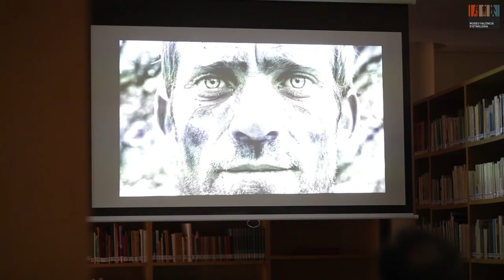Café i Antropologia: Agustín Coca Pérez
Agustín Coca Pérez (1967) es antropólogo y andaluz de Alcalá de los Gazules. Pertenece al Grupo de Investigación Social de Acción Participativa (GISAP) de la universidad pública Pablo de Olavide. Sus investigaciones se han centrado en distintos ámbitos en la antropología ambiental, turismo comunitario y procesos participativos. Coordinó la  dinamización de los distintos procesos participativos para la elaboración de los  Planes de Desarrollo Sostenibles de distintos parques naturales andaluces, participando en el equipo técnico que elaboró a en la década pasada el II PDS de Doñana.

Ha estado implicado en distintos proyectos de I+D+I relacionados con la movilidad sostenible en Andalucía, o con el ana´lsisi de la identidad andaluza y el movimiento ecologista. Forma parte del Colectivo de Cultura Andaluza del UPO y co-coordino el  1er y 2ª Workshop: Agroecosistemas forestales en Andalucía y el Magreb (2015, 2017)  celebrados en Huelva y Túnez, respectivamente.